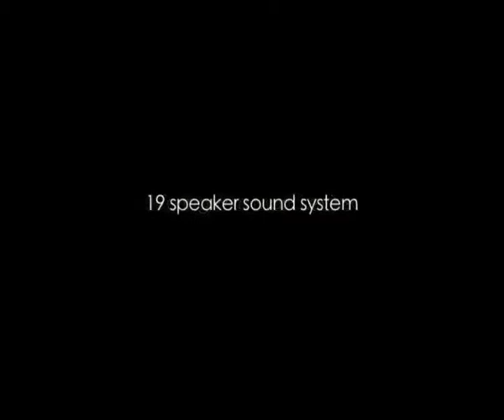Lexus-Anechoic chamber Miles Goodall Sweetspot Content